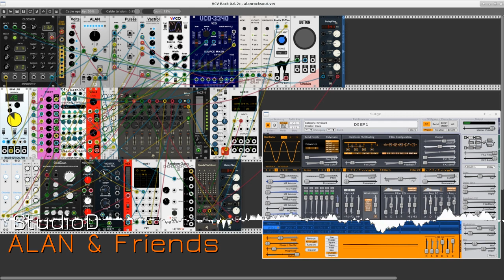ALAN & Friends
A patch exploring Skrylar's Turing machine module with all of its expanders (Volts, Pulses, Vactrol). These modules create the melodic, harmonic, and rhythmic elements that are routed to the audio synthesis and percussion modules. Some recently released modules are used in this patch, including the Edge WTFVCO, LabSeven's VCO-3340, the oh,peas! "quad quantenuverter" from computerscare, Bidoo's very nice REI reverb, and the VST Host module from the VCV development group. Most of the remaining components are familiar from my recent patches, but I've also recalled to duty the Autodafe drum modules and the Squinky Labs frequency shifter.

The Host module runs the Linux version of the Surge synthesizer plugin. Surge is loaded with an electric piano patch dynamically modified by Rack controls mapped to the plugin's filter cutoff frequency and FM depth parameters. As is typical of my recent patches, there's a fair lot of modulation going on here.

This patch also demonstrates the use of what I call my Little Machines. They include the following module "bundles" that have been designed for reuse in other patches:

Tempo control:    Clocked + Clock Divider(s)
Modulation core:  BPM LFO + Multiplier + 8vert
Final mix:        Mixer + Tact-1 + reverb (REI here)
Bass generator:   Woldemar + filter (Vortex) + EG (DGate + ADSR)

Performance requires no manual intervention. However, I suggest periodically changing the Turing machine's Length setting. The oh,peas! module is also rich with possibilities during performance.

As always, a bow from the waist in deepest thanks to all VCV Rack developers and all members of the Rack's excellent community of users.